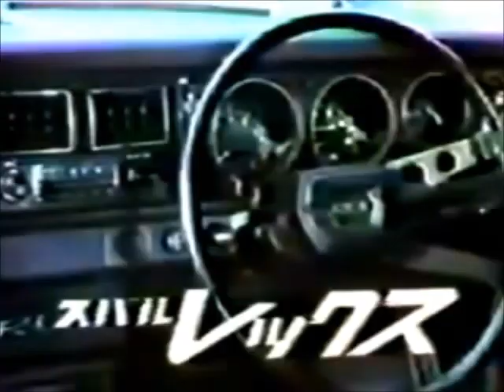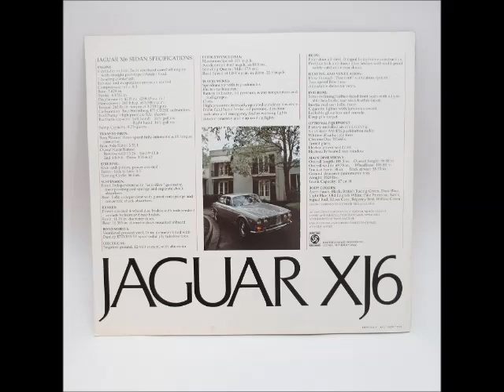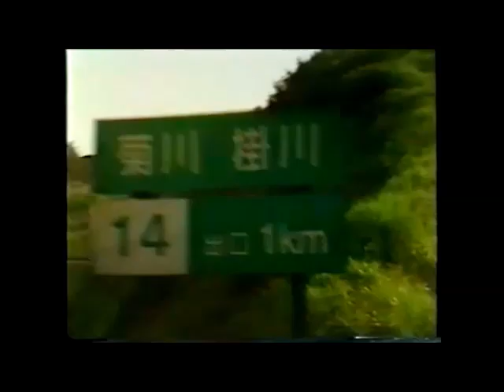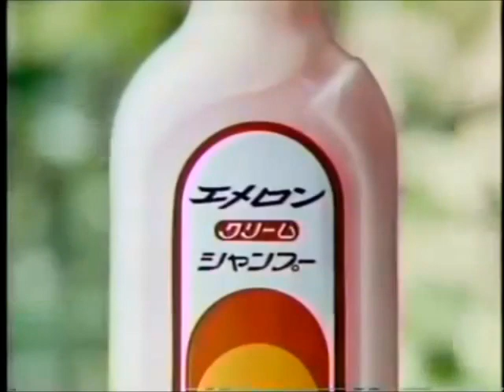よしだたくろう☆地下室30 僕の車の巻